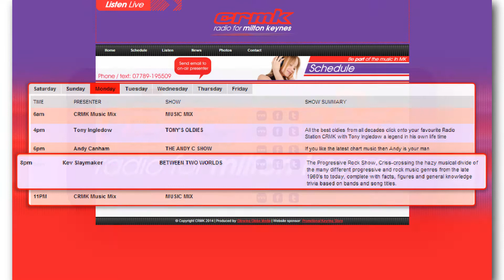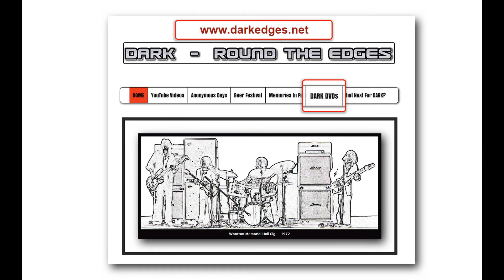CRMK Play DARK's The Cat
CRMK Internet Radio's Kev Slaymaker featured 'The Cat' from 'Dark Round The Edges' on his Between Two Worlds slot between 8 & 11pm, Monday April 28th.